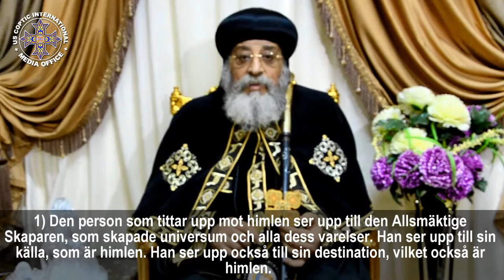الرسالة البابوية لعيد الميلاد 2017 مترجمة للسويدي The Nativity Papal Message 2017 in Swedish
الرسالة البابوية من قداسة البابا المعظم الأنبا تواضروس الثاني بابا الأسكندرية وبطريرك الكرازة المرقسية بمناسبة عيد الميلاد المجيد لعام 2017 مترجمة لللغة السويدية

The Nativity Papal Message 2017 By His Holiness Pope Tawadros II Pope of Alexandria & Patriarch of St.Mark see translated into Swedish language

De apostoliska meddelandet för Kristi Födelse (Julen) 2017 av Hans Helighet Påve Tawadros II Påve av Alexandria och Patriark av St.Mark evangelisation